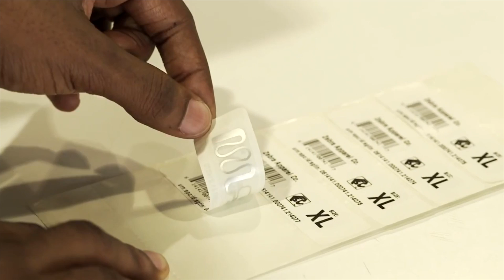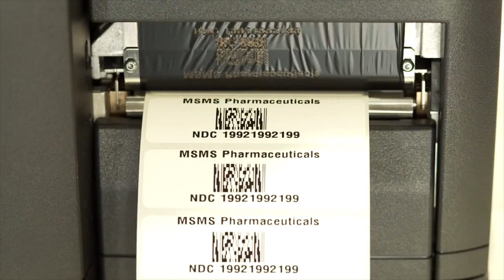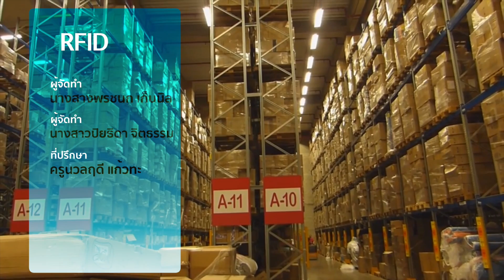RFID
โครงการสื่อการเรียนการสอนเรื่องการนำระบบ RFID มาใช้ประโยชน์